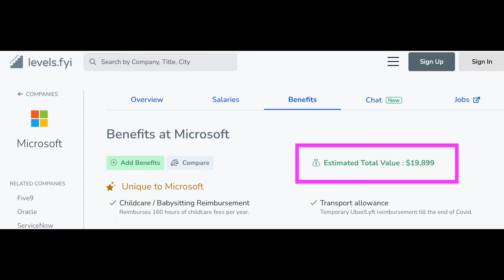Top Reasons Why You Should Be A Software Engineer | Time To Be A Software Engineer (2022)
In this video I will be sharing some of my thoughts on why you should be a software engineer.

Intro (0:00)
Interesting work and learning (0:09)
Remote potential (1:17)
Lots of job hiring (2:43)
Work benefits and perks (4:07)
Well paid (6:08)
Why I want to be a software engineer (6:58)

Why you should be a software engineer,Top reason to be a software engineer,Software engineer perks,Why should I join FAANG,Should I join FAANG,Why did I join tech,Best time to be a software engineer,What are the top reasons to be a software engineer 2022,Time to study for FAANG,Joining the techfield,Why is never to late to be a software engineer,What should I do If I want to join tech,Top reason to join FAANG,Software engineer,FAANG,Best reason for SWE,SWE 2022 Disclaimer: This video is not officially endorsed by the employer. The views, opinions, and experiences expressed herein solely belong to the subject and do not represent those of the employer.